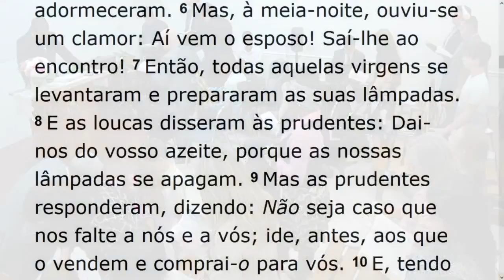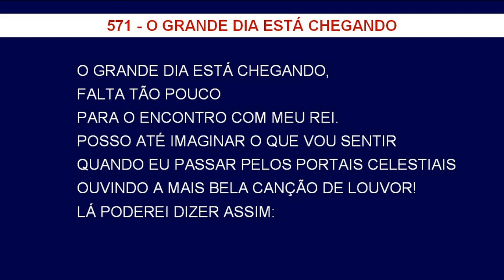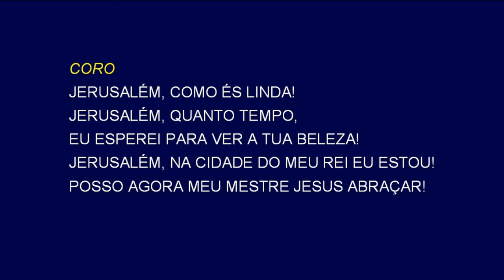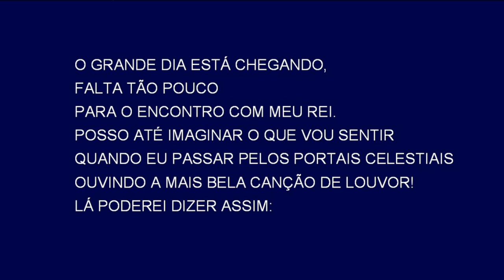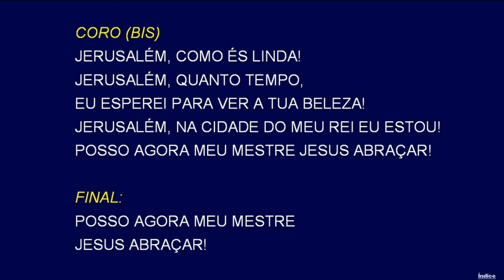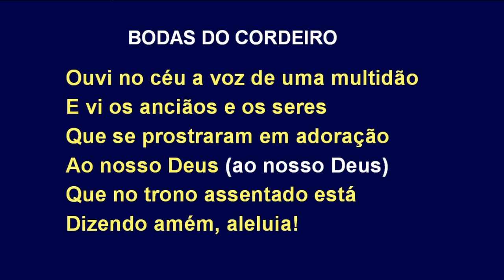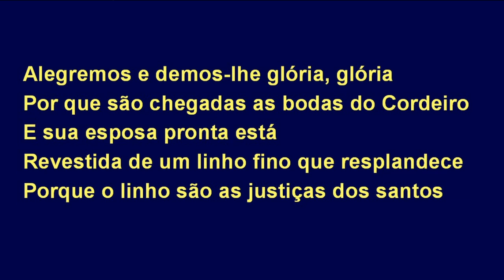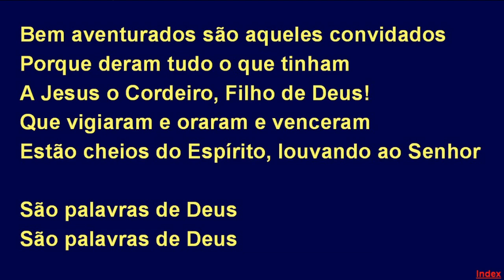Sunday Service (2020-01-16) Maranatha (Pompano Beach, Florida)